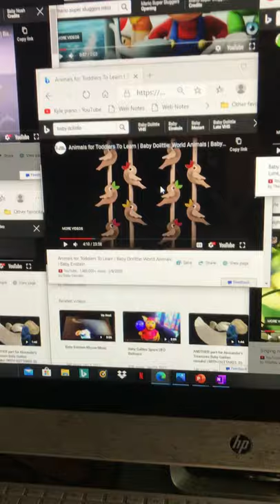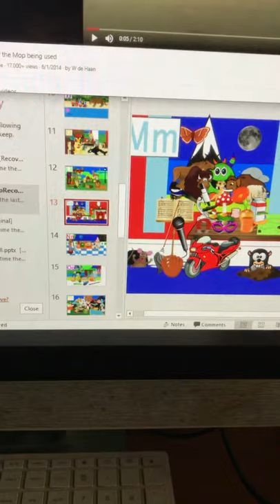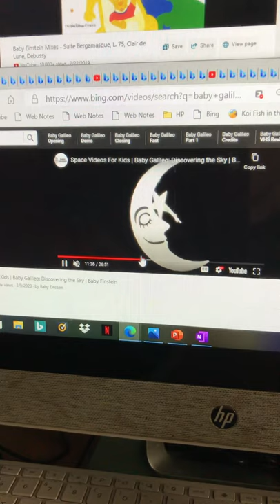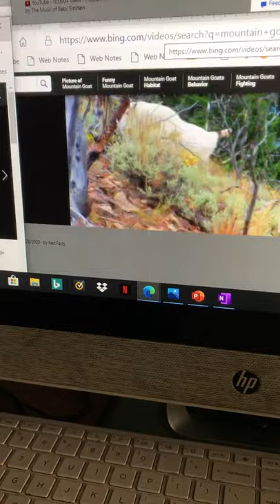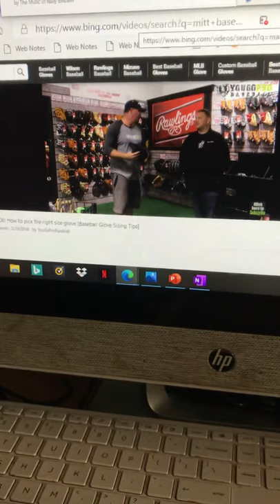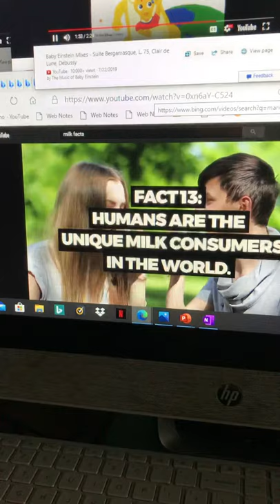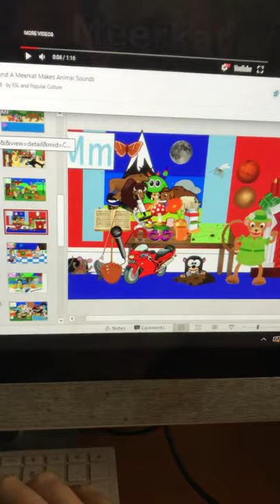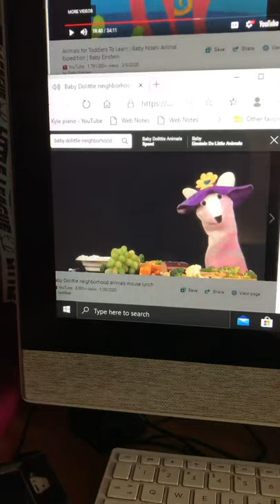Baby Einstein: From Acorn to Zoo: Part 13 - The Letter M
2 Bird Dropper Marble Runs, Hope Dawns - Colleen Sgroi, Alphabetical Boat Ark stops at the Letter M Land and Two Mice Get Off.